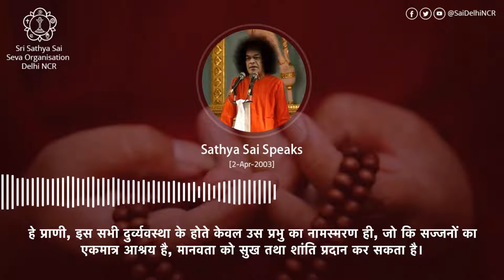Sri Sathya Sai Speaks- Chanting the Lord’s Name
Sri Sathya Sai says, "There is no fear of sin, the wicked and cruel deeds are rampant on earth, devotion towards God has vanished, unspeakable incidents of cruelty and misdeeds happen every day—amidst all this chaos, O man!! Chanting the lord’s name, who is the only refuge of the noble, alone will deliver happiness and peace to the mankind"

पाप का भय नहीं  है, अनैतिक  तथा  क्रूर  कर्म पृथ्वी  पर अनियंत्रित  ढंग  से  हो रहे हैं, ईश्वर  के प्रति  आस्था  लुप्त  हो गई  है  , प्रतिदिन क्रूरता तथा  दुष्कर्मों  की अवर्णनीय  घटनाएँ  घट रही  हैं-  हे प्राणी  , इस सभी  दुर्व्यवस्था के होते केवल उस प्रभु का नामस्मरण  ही, जो  कि सज्जनों का एकमात्र  आश्रय  है ,मानवता  को सुख तथा  शांति  प्रदान  कर सकता है।